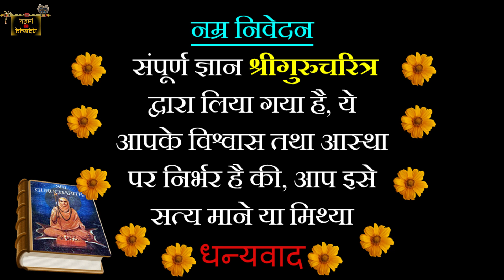संपूर्ण गुरुचरित्र अध्याय 27 By Hari Bhakti | Gurucharitra Kathasaar | Swami Samarth Videos